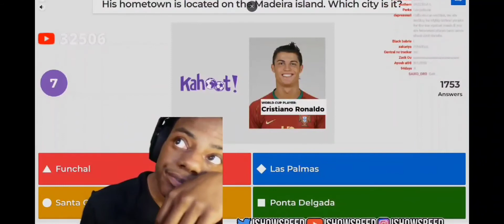IShowSpeed is a fake Ronoldo fan 🤣